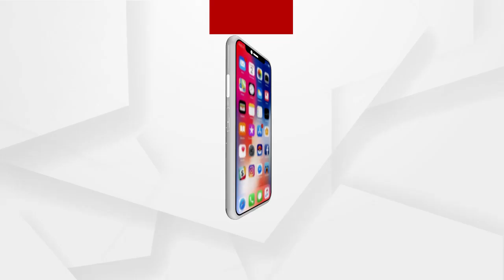ସତକଥା - Episode 76 || କୁମ୍ଭକର୍ଣ୍ଣ ମାମୁଁ